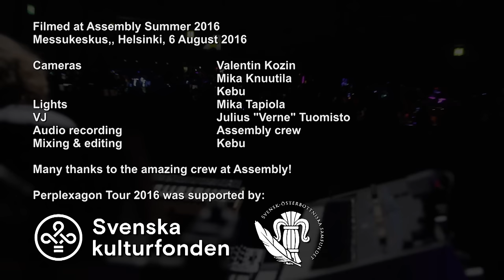Kebu - Perplexagon Part 3 (Live @ Assembly 2016)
This tune is available on Kebu's Perplexagon album:
ZYXDance.lnk.to/APkrRZk2

Still a few copies left of the Limited Twilight Edition of my new album "Urban Dreams":

The regular version of "Urban Dreams" is also available on other music platforms and stores:
Perplexagon Part 3 performed live at Assembly Summer 2016 during Kebu's Perplexagon Tour on August 6, 2016.

The song was performed using only analog synthesizers, either played live or sequenced. The performance was recorded directly from the mixer to a stereo track and later mixed together with the ambience from the venue.

Equipment used in this song: Korg Poly 61, Polysix, Mono/Poly, Micro-preset M500; Roland TR-808, Juno 60, Alpha Juno 1&2; Jomox AirBase99; Touched-by-sound DRM1; Oberheim Matrix 1000; Alesis Andromeda A6; Dave Smith Tetra; MAM MB33 mk II; Akai MPC2500 (only for MIDI sequencing); Yamaha 01V96; Lexicon MPX500, MPX500, MPX1; Kenton Pro-2000 mk II, as well as a midi patchbay and additional preamps for my mixer.